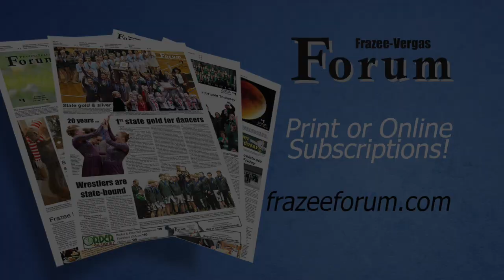Spotlight on Frazee 2 12 18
State Danceline and Trap Team Fundraiser